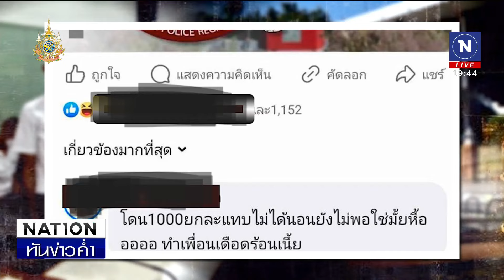เด้ง 4 ครูฝึกโหด หาม 4 นร.นายสิบ เข้าโรงหมอ | เนชั่นทันข่าวค่ำ | NationTV22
ไปติดตามกรณีนักเรียนนายสิบตำรวจ ถูกหามส่งโรงพยาบาล 4 คน มีอาการหนักต้อง แอดมิท 3 คน หลังถูกครูฝึกลงโทษหมู่ติดต่อกัน 4 วัน สาเหตุเบื้องลึก มาจากการโพสต์เรื่องครูฝึก ไม่ยอมให้นักเรียนใช้โทรศัพท์